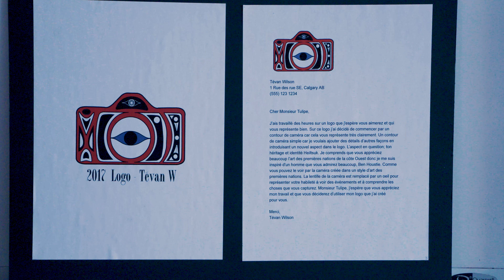Multimédia - cours à option au secondaire